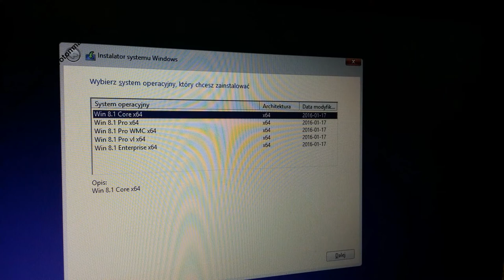Toshiba Satellite M50 disassembly BIOS battery replacement, cooler fan clean, wymiana, jak rozłożyć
Toshiba Satell M50-A108  motherboard change repair disassembly, lcd screen, install Win8, hard drive change

Toshiba Satell M50-A108 naprawa wymiana dysku instalacja Win8, wymiana  płyty głównej